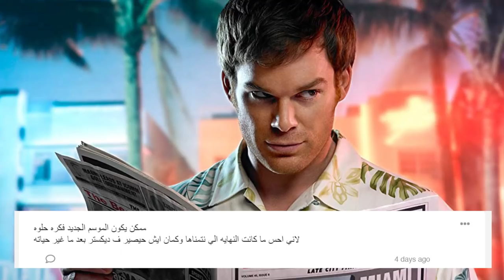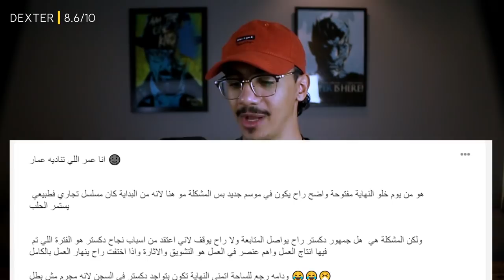عودة Dexter بعد سبع سنوات !